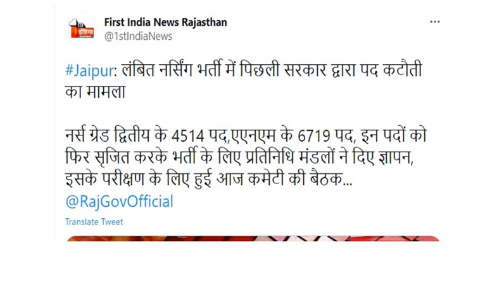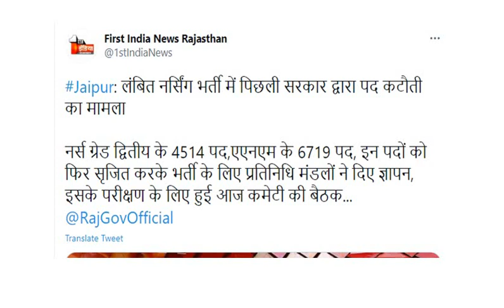नर्सिंग भर्ती- 2013 के 11, 233 पदों पर भर्ती को लेकर सब कमेटी ने CM गहलोत को दी रिपोर्ट